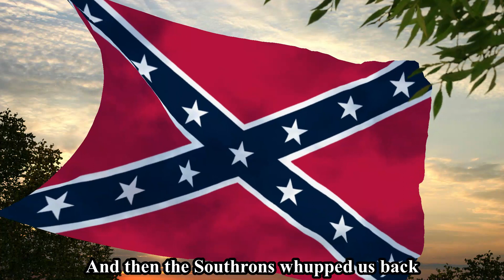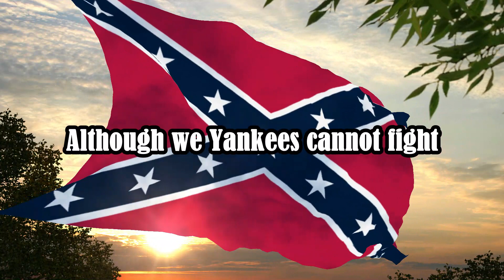"General Butler" - Southern parody of "Yankee Doodle"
This is a Southern parody of "Yankee Doodle" that mocks General Benjamin Butler, who lost the Battle of Bethel Church to General John B. Magruder.